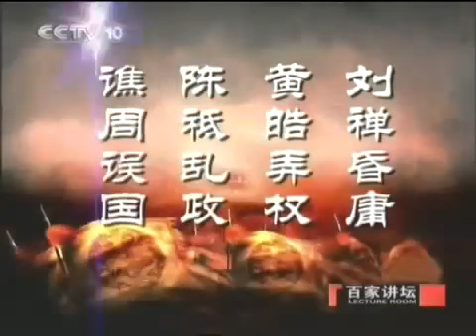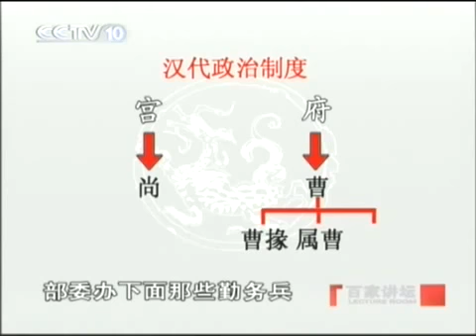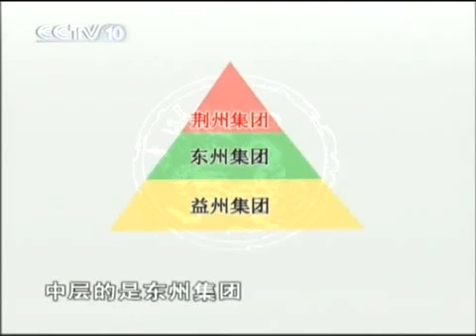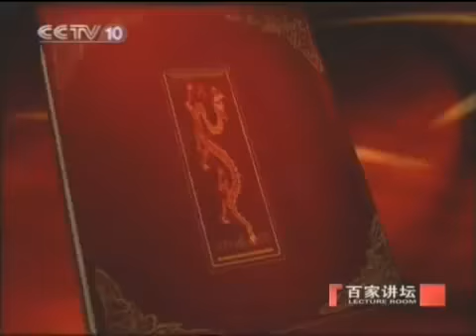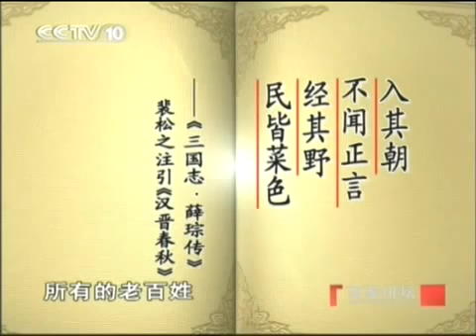易中天品三国42 无力回天